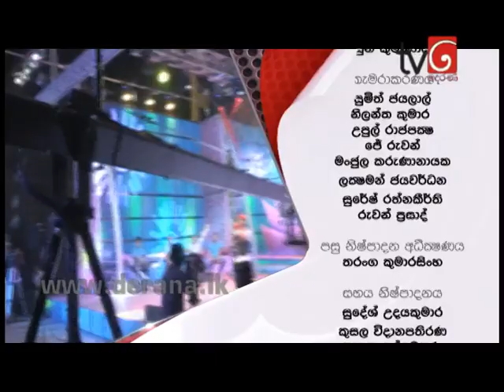Kavitha 2013 2014 09th May 2014